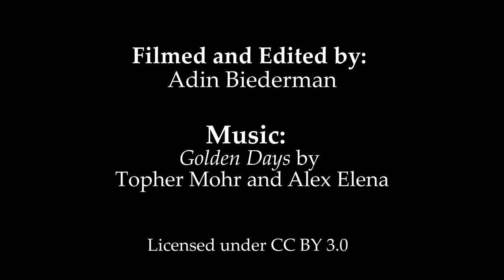We the Wild Youth: A Night of Youth Empowerment Created By and For Youth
In June 2019, Francesca Bas curated an evening of youth empowerment with the support of several organizers from local nonprofit organizations including Friends of Noise and City Repair. This evening was a part of Francesca's senior project at the Portland Waldorf school.

It was our honor to work alongside these powerful youth who shared their stories with us. We will be launching the 2020 Youth Empowerment event organizing team soon.

For the future generations. May we learn to be good ancestors. May we be here, more fully.